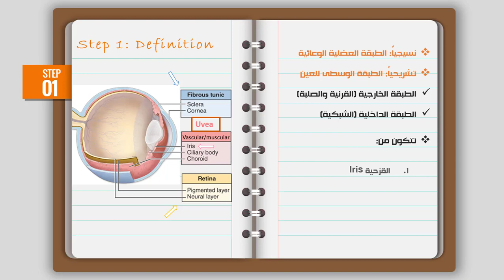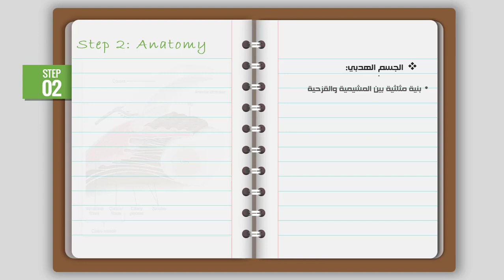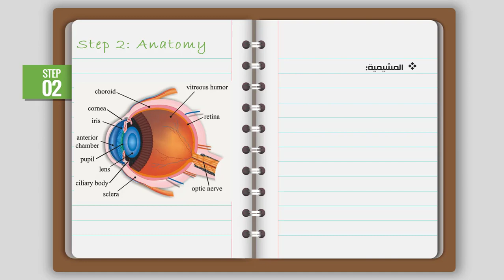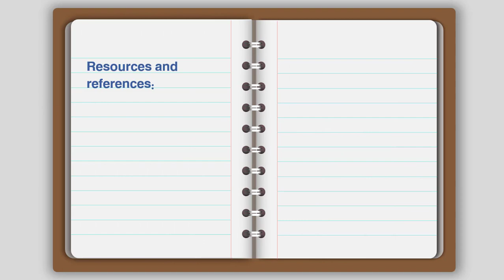مقدمة عن العَنَبَة || Introduction to Uvea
نتحدث في هذا الفيديو عن العنبة ومكوناتها، بالإضافة للمحة تشريحية وفيزيولوجية لكل مكون على حدى.
هذا الفيديو من عمل الطالبة صباح رفاعية- سنة خامسة طب بشري- جامعة دمشق
المراجع والمصادر المستخدمة:
-Kanski's Clinical Ophthalmology 8 edition

-Gray’s anatomy, second edition

-UpToDate

-كتاب أمراض العين، منشورات جامعة دمشق